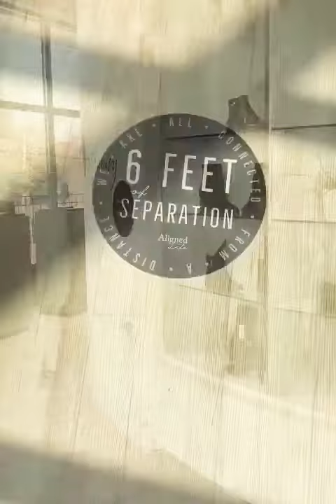How we are keeping you safe at Align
Brandon from Align here to reassure you that we've got you covered. Align offers a safe place to be and to look after your health no matter what phase of Covid-19 we're in.

6 feet of separation keeps us all connected.
Luxe masks are for sale here if you don't have a mask, sanitizer is everywhere and we are constantly cleaning and disinfecting all surfaces in between clients to keep an uber sanitized space. Our equipment is medically processed for ultimate disinfection.

Less busy times to come are Mondays, Tuesdays and Wednesdays. For the Footcare Spa, first and last appointments of the day keep you more spaced from seeing another client in the space.

Each appointment is highly personalized so please let us know if you need extra accomodations. We are here to take care of you keep you safe motivated and moving, throughout the pandemic. As always, we're looking forward to hosting you in true Align style.